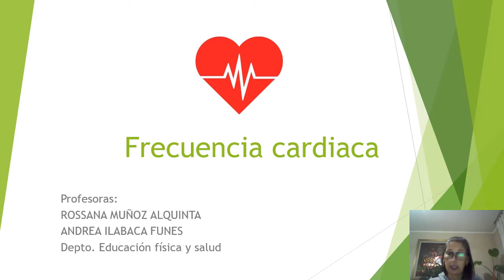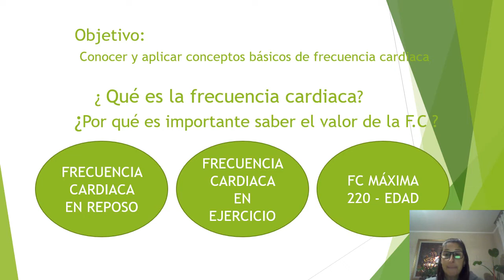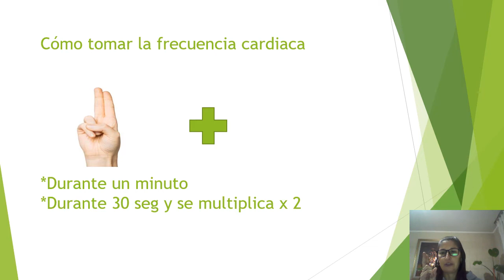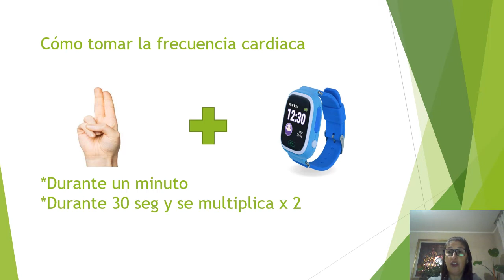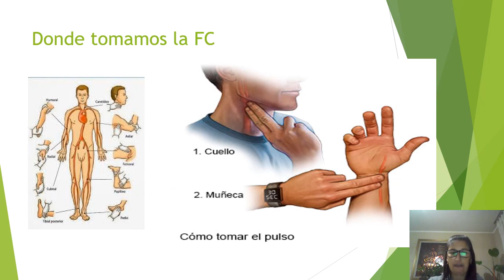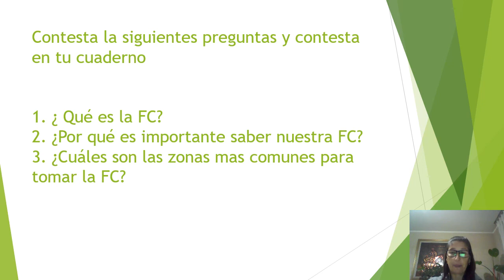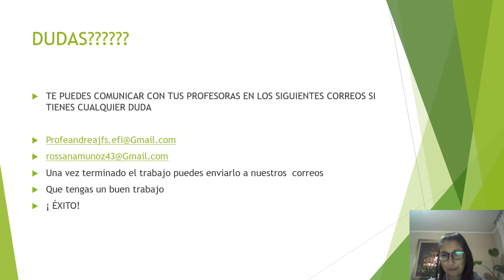EFI FRECUENCIA CARDÍACA (MAYO N°1)